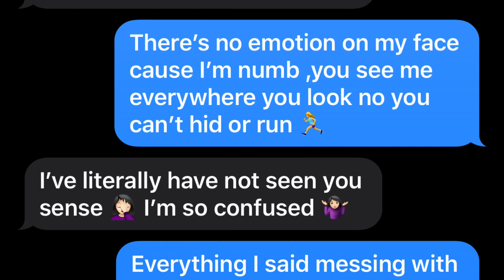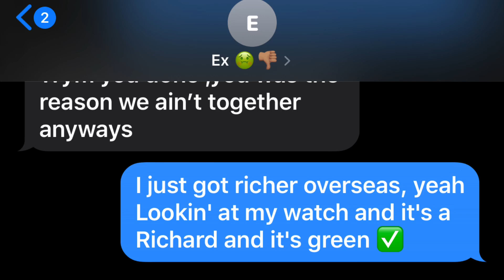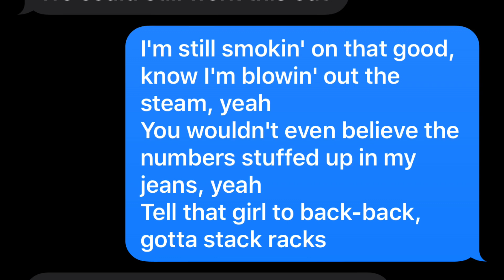LIL UZI VERT “P2” LYRIC PRANK ON MY EX GIRLFRIEND 😱